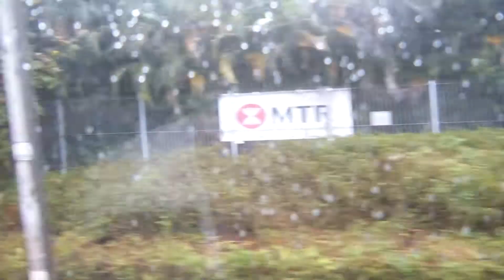Riding On MTR East Rail Line MLR E94 294 Train From Tai Wai To Kowloon Tong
Train:E94-E64(train:294)
Tag:港鐵都城嘉慕電動列車 都城嘉慕電動列車 港鐵 MTR East Rail Line MLR Metro-Cammell Train 電氣化火車 火車 東鐵綫 中期翻新電動列車